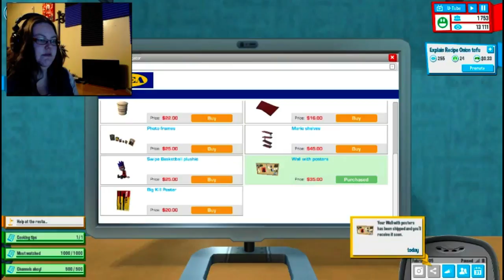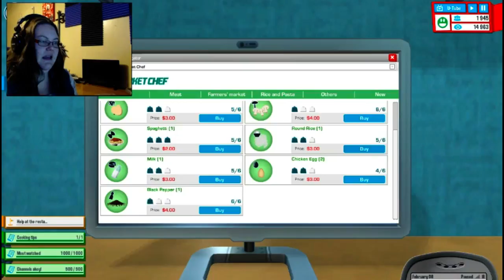YOUTUBERS LIFE #3 | MOVING DAY!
We continue to grow, but will we have enough to leave our parent's house??

Developed by: U-Play Online

Editing with Filmora